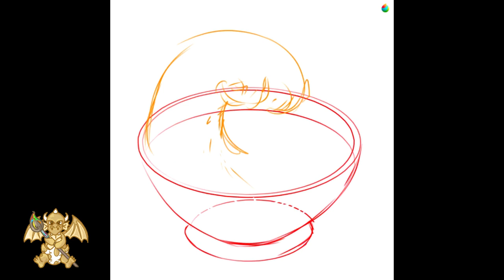Drawing a soup bowl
Cold day? Needing something warm to heat the deep feeling of a frozen heart? Try this soup! let the golden water wave to you